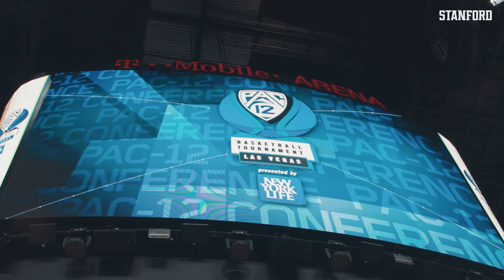Stanford Men's Basketball: Pac-12 Tournament Day 1